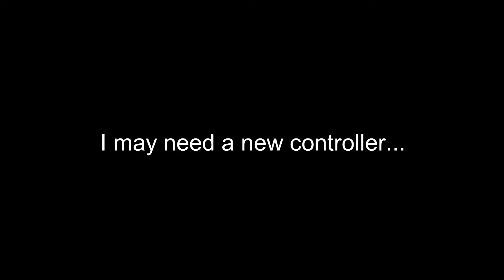The End Of Everything? Outlast 2 #3 (Stream Recap)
A stream recap of the final Outlast 2 stream! Is this the end of all things?

Also, show some support with a like if you enjoyed!

Starlyte – Titan